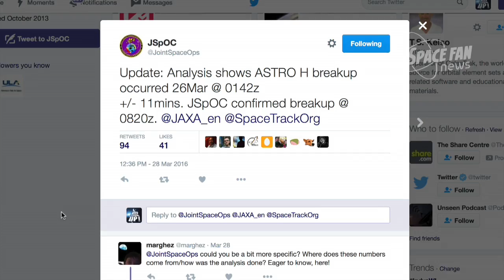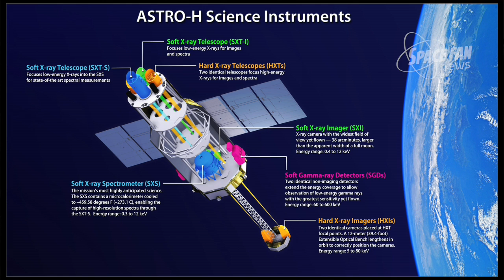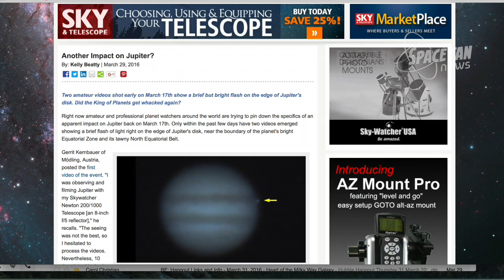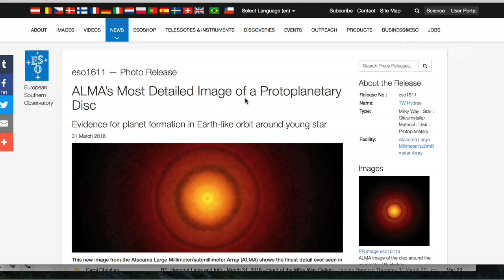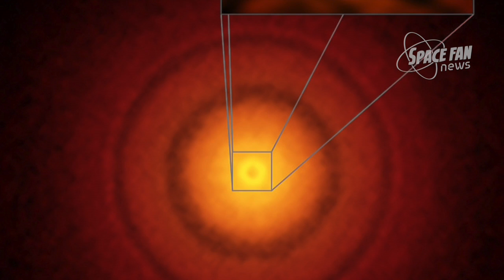SFN #158: Black Hole Telescope Goes Missing; Did Jupiter Have an Impact?; ALMA Images Nearby Disk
Interested in supporting SFN? Please consider becoming a patron

Jupiter Impact?